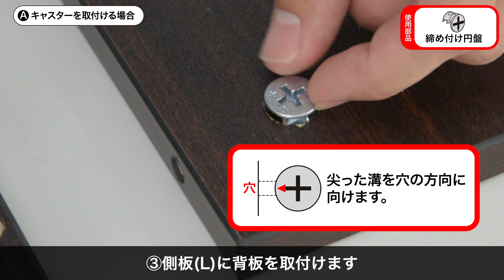100-PS012M テレビ台・プリンタ台【組み立て方】（木目柄・マルチワゴン・ケーブル配線・キャスター付）100-PS012M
テレビ台、プリンタ台、電話台として使用できるマルチ台。キャスター付きで移動に便利。机上使用と、床上使用の2WAY。木目柄で家庭に馴染やすい1段のマルチワゴン。【WEB限定商品】